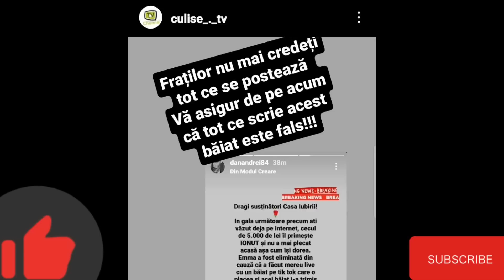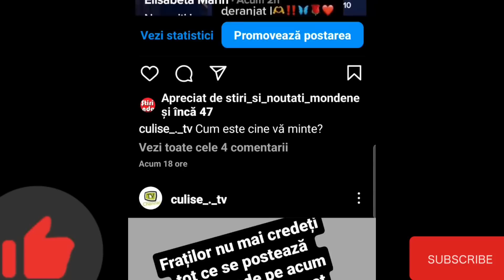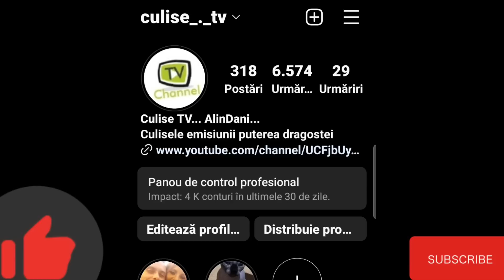Favoriții din 16 aprilie 2023